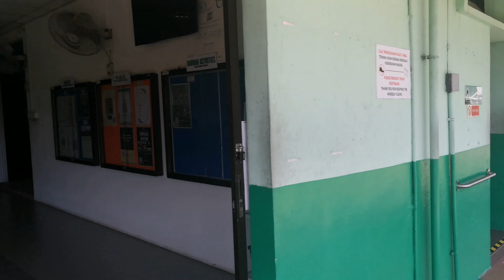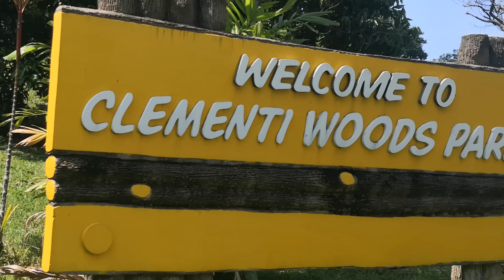Historical Mosque In Singapore مسجد تنتيرا ديراجا "Masjid Tentera DiRaja" 清真寺 பள்ளிவாசல்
Historical Royal Military Mosque In Singapore!
The "Masjid Tentera DiRaja" was built in 1961 in an old one-story mosque off Clementi Road, Singapore. Located next to the National University of Singapore, it was officially opened by the first President of Singapore, Yusof Ishak, on 30 March 1962. The mosque is iconic because of its position on a hill with a golden dome.

Location: 81 Clementi Road, Singapore 129797

التاريخ الأيقوني لبعوض Tentera Diraja في سنغافورة!
تم بناء مسجد Tentera DiRaja في عام 1961 في مسجد قديم من طابق واحد يقع قبالة طريق Clementi في Clementi Woods ، سنغافورة. يقع هذا المسجد بجوار جامعة سنغافورة الوطنية ، وهو مبدع بسبب موقعه على قمة تل في قبة مطلية بالذهب.

Sejarah Ikonik Masjid Tentera Diraja Di Singapura!
"Masjid Tentera DiRaja" telah dibina pada tahun 1961 di sebuah masjid lama satu tingkat yang terletak di luar Jalan Clementi di Clementi Woods, Singapura. Terletak bersebelahan Universiti Nasional Singapura, telah dibuka secara rasmi oleh Presiden pertama Singapura, Yusof Ishak, pada 30 Mac 1962. Masjid ini ikonik kerana kedudukannya di atas bukit dengan berkubah emas.

新加坡 Tentera Diraja 清真寺的标志性历史！
Tentera DiRaja 清真寺建于 1961 年，位于新加坡金文泰伍兹金文泰路旁的一座古老的单层清真寺内。 这座清真寺毗邻新加坡国立大学，因其位于山顶的金色圆顶而成为标志性建筑。

சிங்கப்பூரில் தென்டெரா திராஜா மசூதியின் சின்னமான வரலாறு!
டென்டெரா திராஜா மசூதி 1961 இல் சிங்கப்பூரின் கிளெமென்டி வூட்ஸில் உள்ள கிளெமென்டி சாலையில் அமைந்துள்ள ஒரு பழைய ஒரு மாடி மசூதியில் கட்டப்பட்டது. சிங்கப்பூர் தேசிய பல்கலைக்கழகத்திற்கு அடுத்ததாக அமைந்துள்ள இந்த மசூதி, தங்க வர்ணம் பூசப்பட்ட குவிமாடத்தில் ஒரு மலையின் உச்சியில் அமைந்திருப்பதால், சின்னதாக உள்ளது.